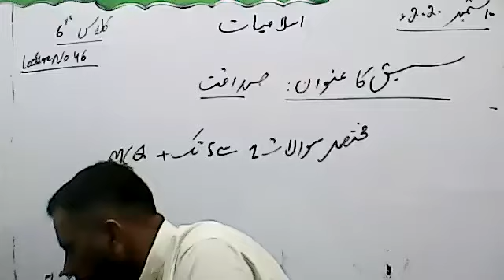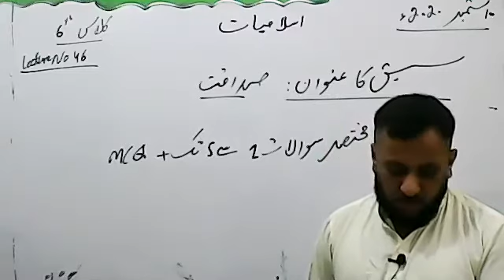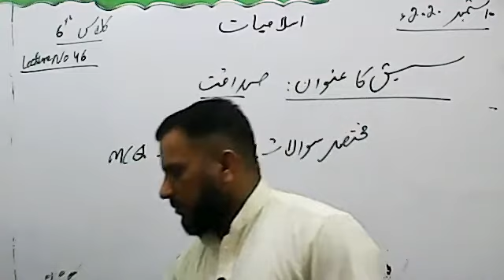islamiait class6 lecture46